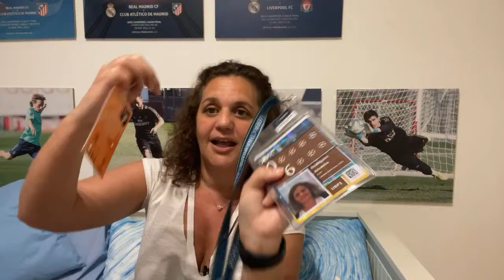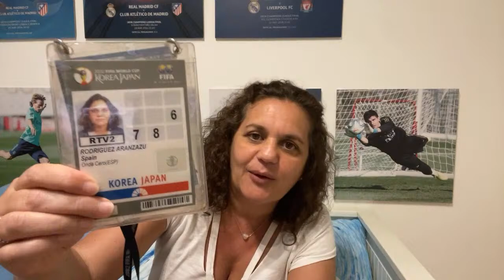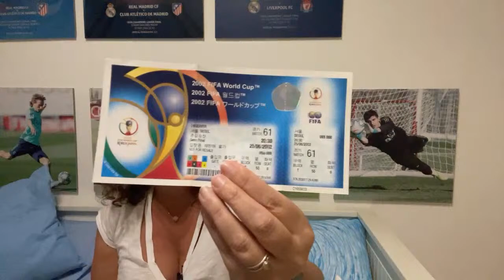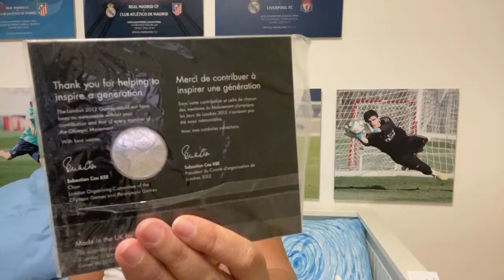🚨¿Cristiano, Haaland o Mbappe? El Real Madrid Femenino, Modric..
Si eres madridista, este es tu canal.
Todo lo que necesitas saber del Real Madrid.